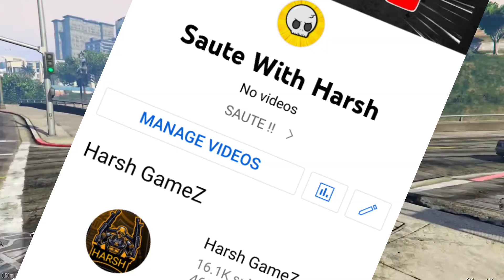Trying Top 3 Games Like GTA 5 😂 || Copy Games Of GTA V 2022